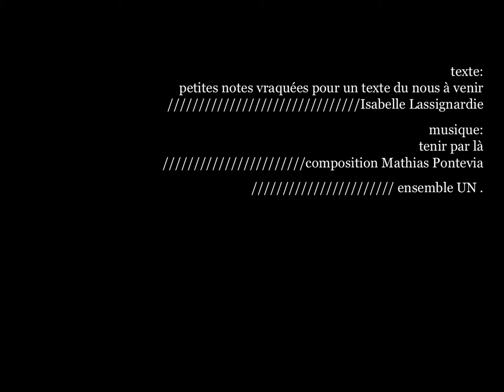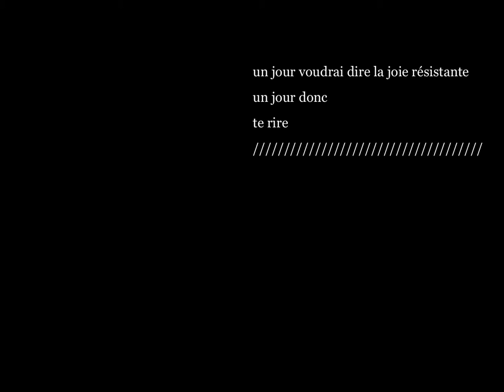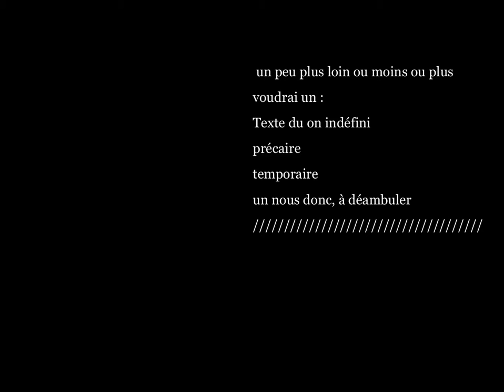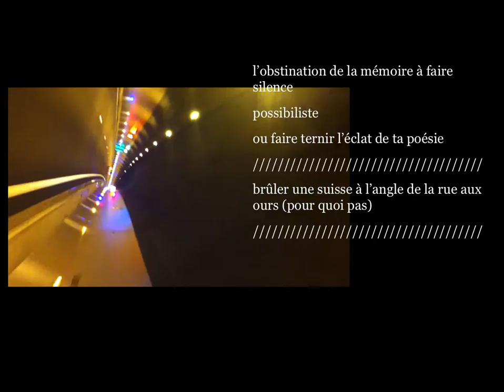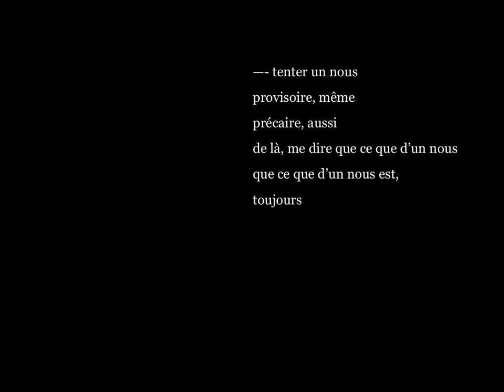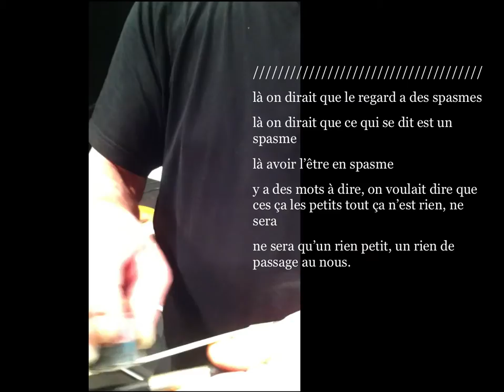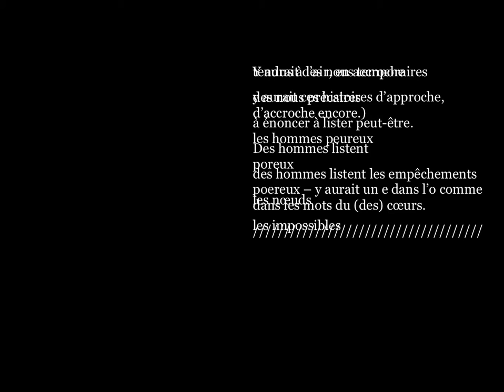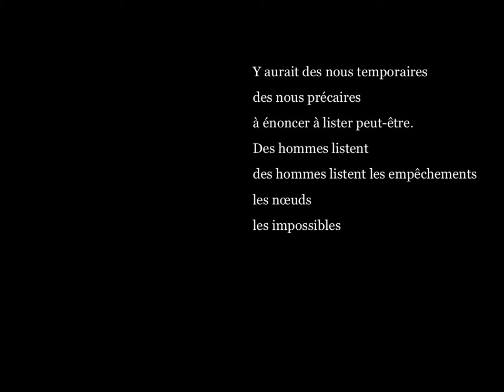Tenir par là .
texte Isabelle Lassignardie : "petites notes vraquées pour un texte du nous à venir" / composition Mathias Pontevia pour l'Ensemble UN.